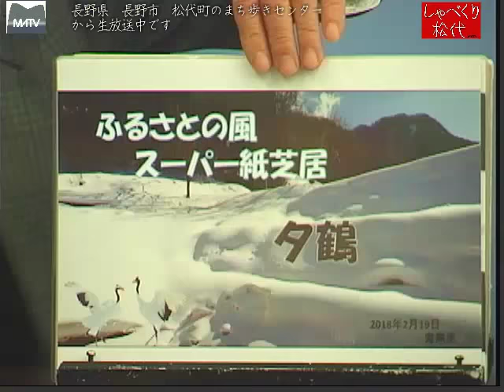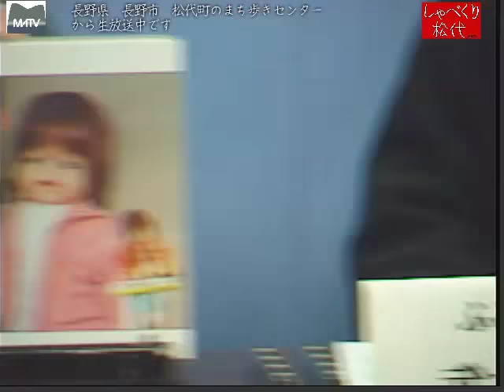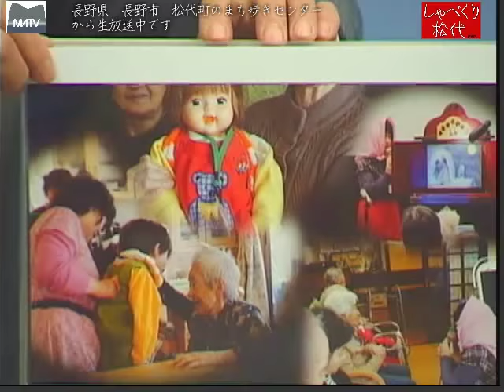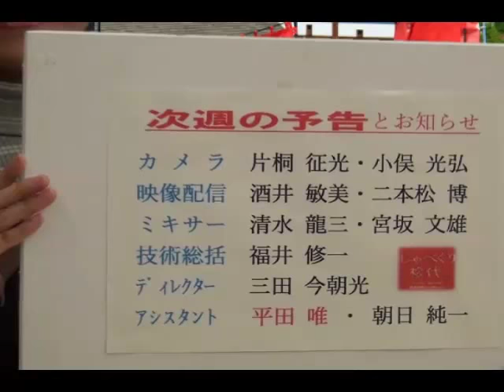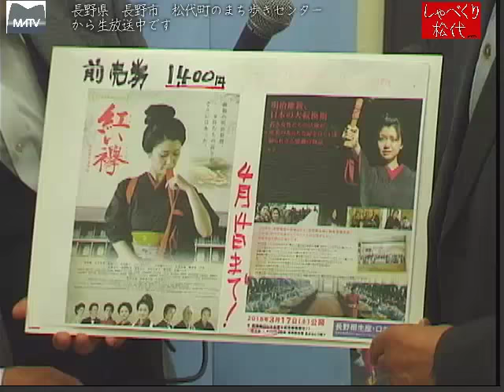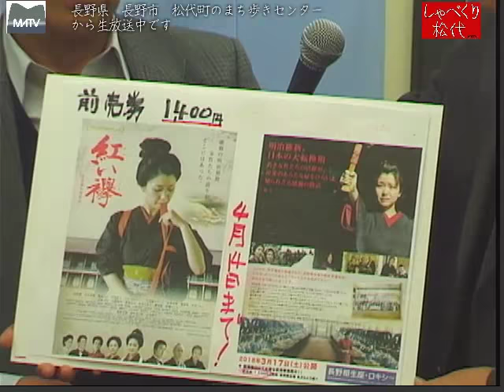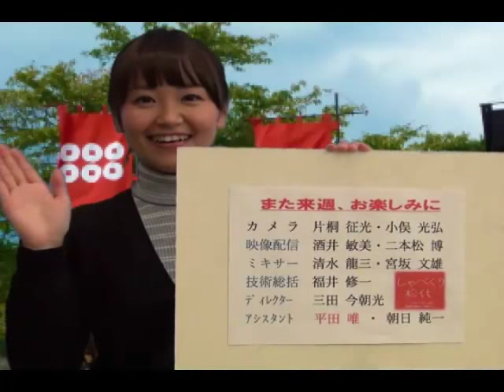しゃべくり松代 第384回 ボランティア活動20年 [松代テレビ局]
毎年３００回におよぶボランティア活動は２０年になります。　様々な楽器を使っての演奏から、紙芝居、腹話術と施設を回って、利用者さんとの会話を楽しんでいます。
ゲスト：ふるさとの風　武井　道夫さん